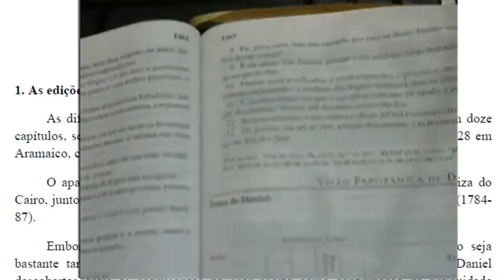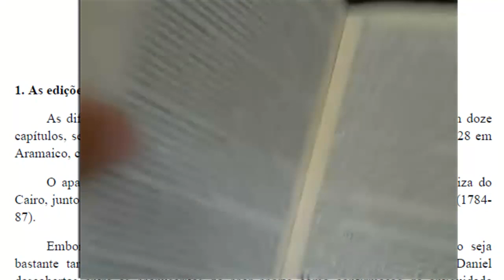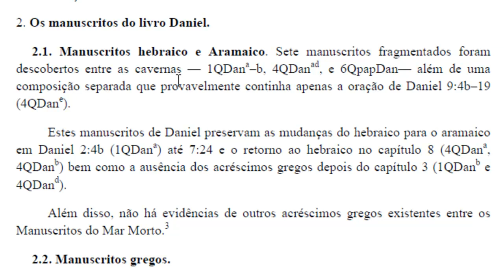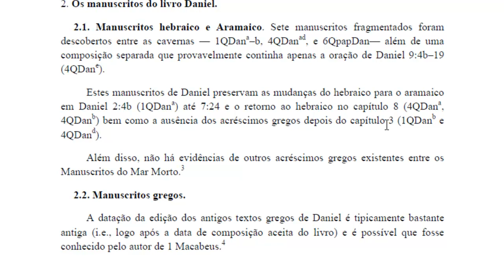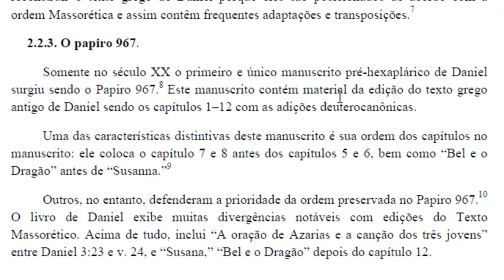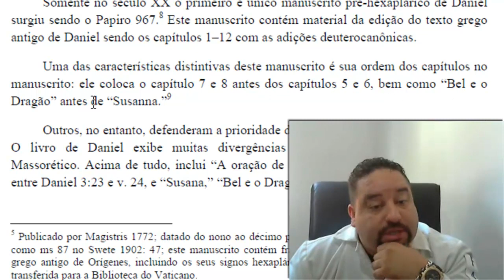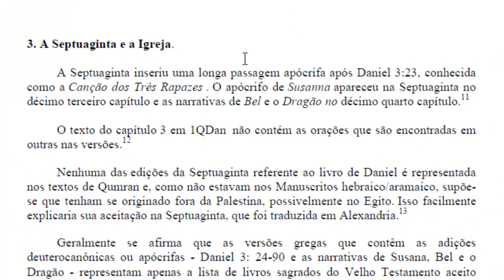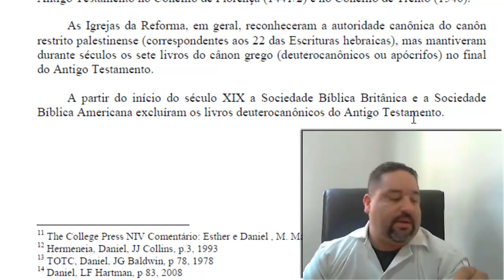Daniel capítulos 15-18 verdade ou mentira?